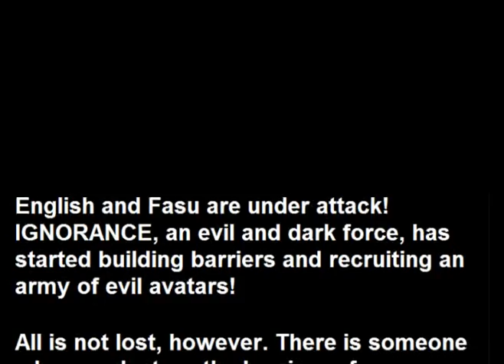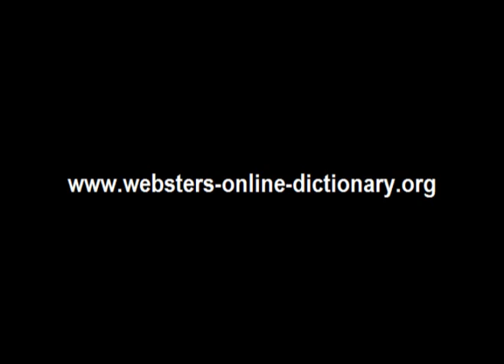Webster's Fasu - English 3D Fantasy Adventure